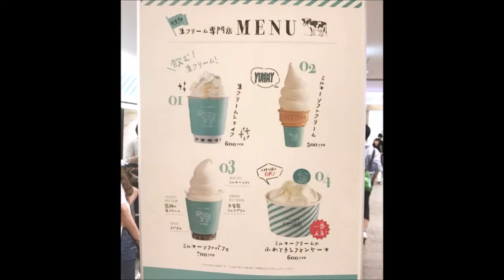오사카 유명 아이스크림과 오사카 덴푸라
I went to Kushikatsu restaurant nearby Namba station and Namba city department store.

I tasted a fried ginger skewers
It was...

남바역 남바시티 백화점 근처에서 우유 아이스크림과

쿠시카츠 를 먹었습니다.

튀긴 생강 꼬치 (생강 쿠시카츠)를 먹어 봤습니다.
그 맛은...